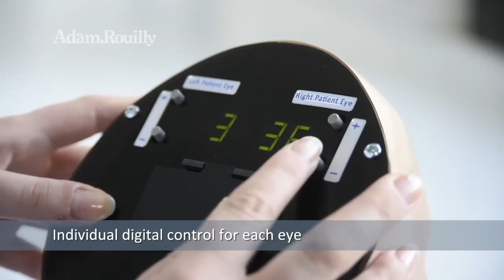Цифровой тренажер ретинопатии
Завоевавший успех тренажер ретинопатии, при работе которого использовались слайды, был модернизирован для использования новейшей технологии цифровых экранов с высоким разрешением. Улучшенная детализация и четкость изображения обеспечивают более реалистичные изображения сетчатки глаза, что повышает качество обучения. Как и все остальные изделия цифровой тренажер ретинопатии исключительно прост в применении. Быстрое и независимое управление левым и правым глазом позволяет воспроизводить разные патологии для каждого глаза. Номера патологий сетчатки каждого глаза выводятся на двух легко читаемых светодиодных табло. Если в ходе экзамена стажерам необходимо правильно диагностировать каждую патологию, экран можно легко откинуть, чтобы скрыть номера на табло.